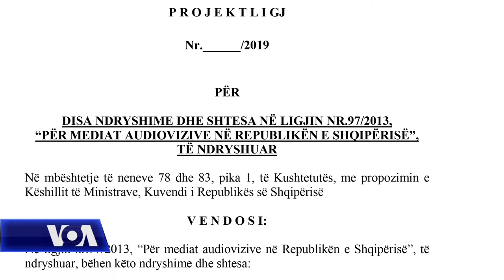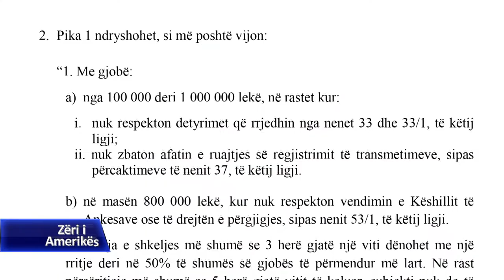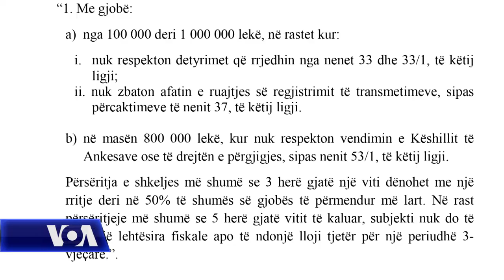Reagime të ekspertëve ndërkombëtarë mbi projektligjin "anti-shpifje"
Kundërshtimet e fuqishme të gazetarëve shqiptarë dhe organizatave të shumta ndërkombëtare që mbrojnë lirinë e fjalës, nuk e ndaluan paketën e ligjeve anti-shpifje të qeverisë shqiptare të shkojë një hap më pranë miratimit, duke kaluar për shqyrtim këtë javë në parlament. Qeveria thotë se kërkon të rregullojë tregun e informacioneve online dhe të mbrojë qytetarët nga lajmet e rreme. Unë pata rastin të bisedojë me dy ekspertë të lirisë së medias, mbi ndikimin që mund të ketë kjo paketë në mjedisin mediatik në Shqipëri dhe mundësinë e censurimit të fjalës së lirë nga qeveria.